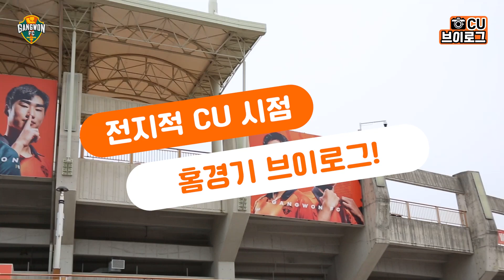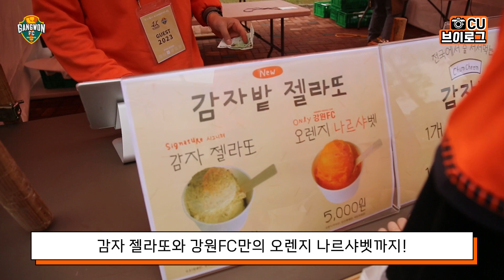[CU로그📷] CU의 홈경기 탐방기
볼거리 가득했던 장외 이벤트 현장!
CU가 직접 체험해 보고 왔CU🧡

✔제작 : CU 7기 아림·예린